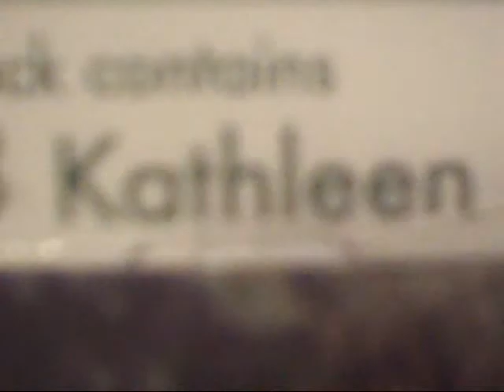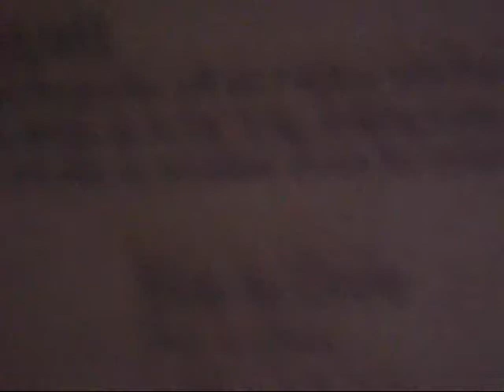Justin Herps- Future Plans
This video is about the plans that I will achive in the next couple month or two. Again the pics at the ens are from Google not from me.Hope You Enjoy.